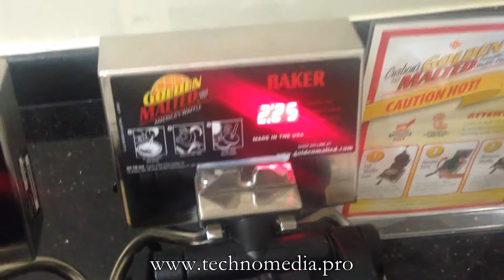How it`s made: Classic waffle | Как сделать вафли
How made waffle for classic american breakfast in hotel

Как делаются вафли для классического американского завтрака в отеле